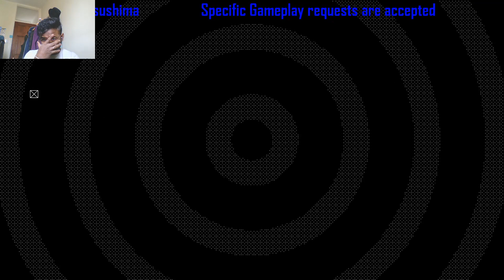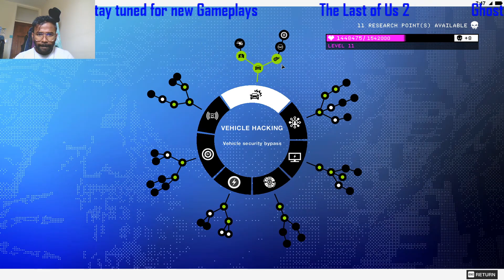Watch Dogs 2 Gameplay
If anyone wants me to play any specific games, let me know. It is my pleasure to accept your requests and deliver the videos.